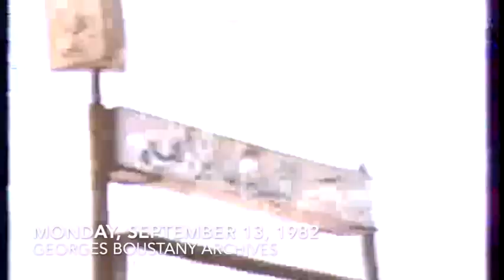Lebanon summer of 1982 Part 2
Excerpts of news bulletins recorded from Télé Liban and other TV channels. I was 14 at that time and wanted to keep a souvenir of that crazy summer following the Israeli invasion of Lebanon on June 6, 1982. Unfortunately, I waited too long before copying these VHS videotapes on digital media so the quality isn't that good.